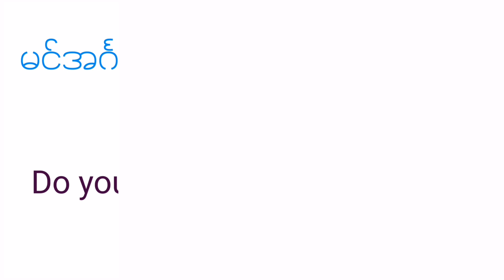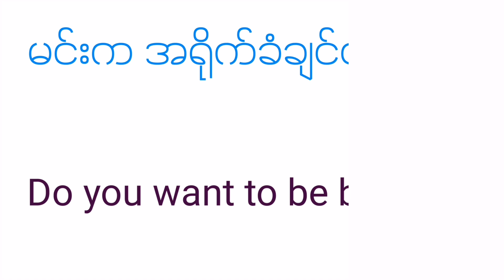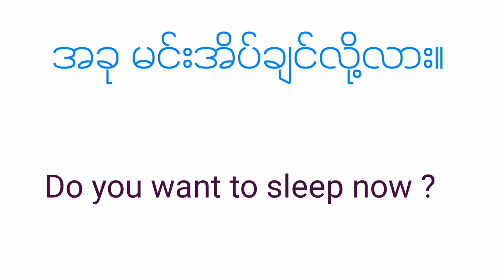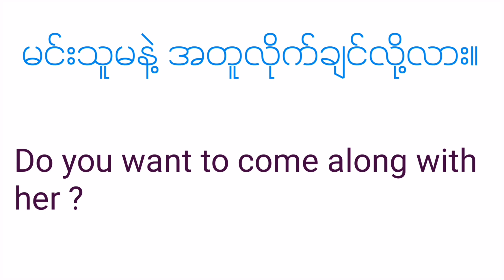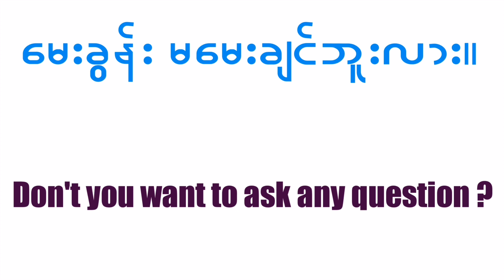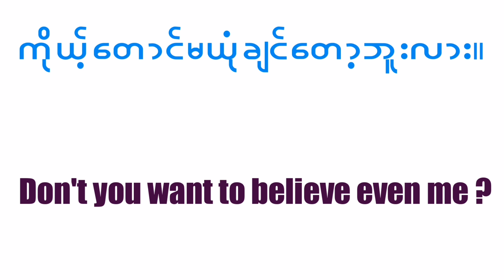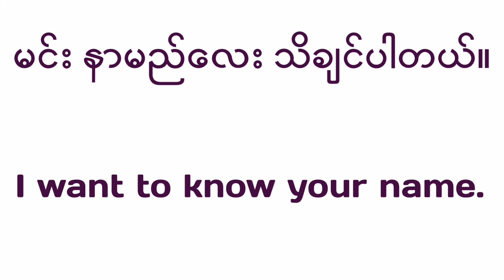Basic English Speaking in Burmese. Beginner for English Grammar.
Hello, Welcome to English knowledge sharing Channel.

English - Myanmar နှစ်ဘာသာ

- Do you want to sing the song ?
- ခင်ဗျား သီချင်းဆိချင်လို့လား။

- Do you want to hear my voice ?
- ကိုယ့်အသံ ကြားချင်လို့လား။

- Do you want to be beaten ?
- မင်းကအရိုက်ခံချင်လို့လား။

and other more

- 📓 ကိုယ်ကြိက်နှစ်သက်ပြီး လေ့လာချင်တဲ့ ဗွီဒီယို‌ေလး‌ေတွရှိရင်လည်း Comment မှ‌ာ‌ေရးထား‌ေပးခဲ့လို့ ရပါတယ် ။

- ဗွီဒီယိုလေးကို အဆုံးထိကြည့်ပေးတဲ့အတွက် အထူးပင်လေးစားချစ်ခင် ကျေးဇူးတင်ပါတယ်။
နောက်ထပ်ဗွီဒီယို အသစ်တွေနဲ့ ပြန်ဆုံကြမယ်နော်။အားလုံးပဲ ကျန်းမာ ပျော်ရွှင်ကြပါစေ။